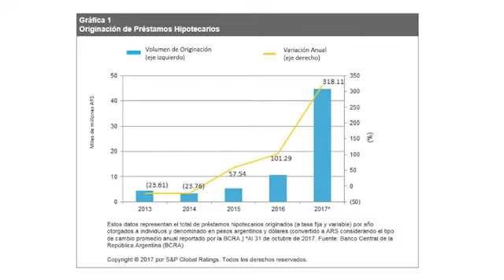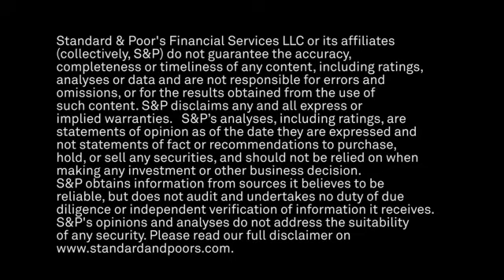Estabilidad económica en Argentina: Tierra fértil para su mercado de fideicomisos respaldados por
S&P Global Ratings publicó recientemente un artículo sobre las expectativas de desarrollo del mercado de fideicomisos respaldados por hipotecas residenciales en Argentina. En este segmento de CreditMatters TV, Daniela Fernández Gil, Associate Director, explica el reciente crecimiento de la originación de préstamos hipotecarios en el país y los desafíos presentes.